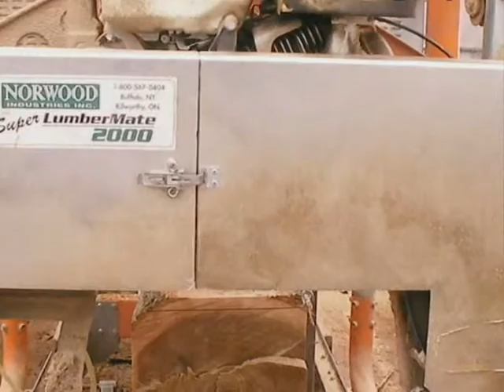sawmill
Continuation of me sawing a 20" x 8' elm log into lumber on my sawmill. Part 3